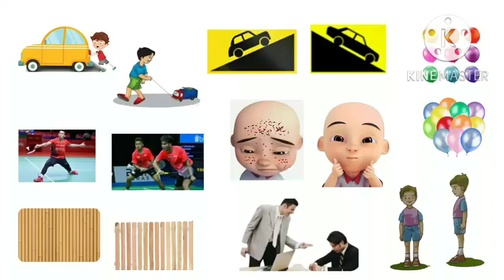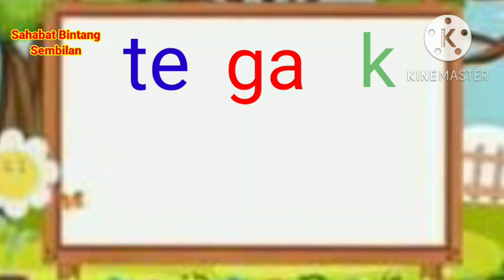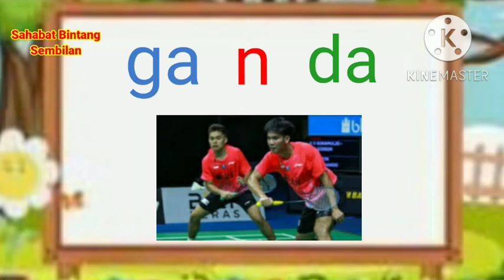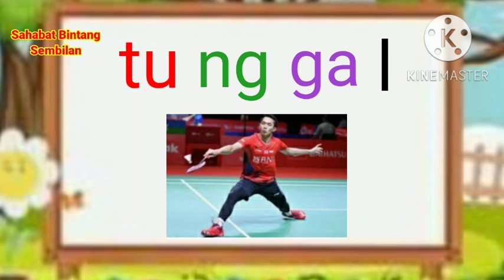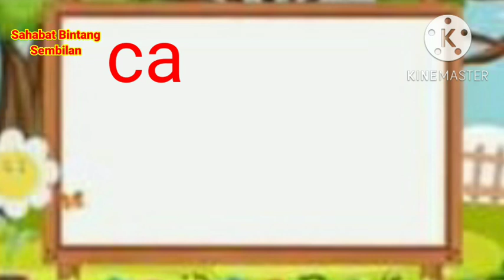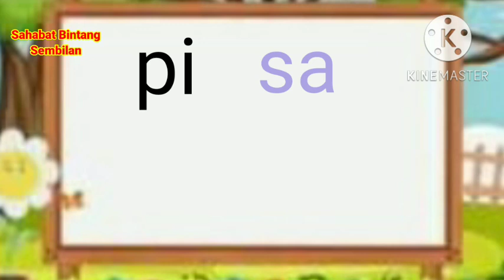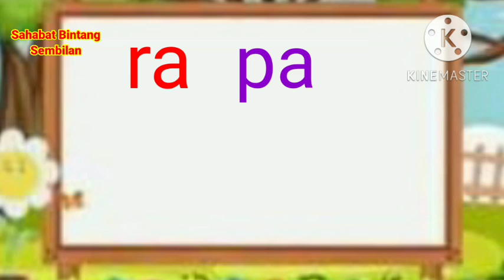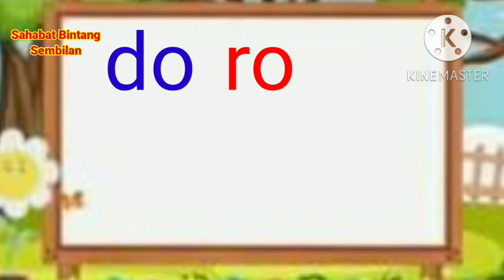Belajar Membaca/Membaca/Belajar Membaca Anak Tk, Paud, Sd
Learn to Read/Phonics for Kids/Lessons for Kindergarten & grade 1/Antonym

読むことを学ぶ/子供のためのフォニックス/幼稚園と1年生のためのレッスン/対義語

읽기 배우기/어린이를 위한 파닉스/유치원 및 1학년을 위한 수업/반의어

Leer lezen/Phonics voor kinderen/Lessen voor kleuterschool en 1e leerjaar/Antoniemen

Lesen lernen/Phonik für Kinder/Lektionen für Kindergarten & 1. Klasse/Antonyme

બાળકો માટે વાંચન/ધ્વનિશાસ્ત્ર/કિન્ડરગાર્ટન અને 1 લી ગ્રેડ/વિરોધી શબ્દો માટે પાઠ શીખો

Aprenda a leer/Fonética para niños/Lecciones para jardín de infantes y primer grado/Antonimos

Impara a leggere/Fonetica per bambini/Lezioni per la scuola materna e la prima elementare/Contrari

تعلم القراءة / الصوتيات للأطفال / دروس لرياض الأطفال والصف الأول / الأشياء

Lär dig läsa/Telefonik för barn/Lektioner för dagis och årskurs 1/Antonymer

Tập đọc/Phonics for Kids/Bài học cho Mẫu giáo & Lớp 1/Từ trái nghĩa

Научете се да четете/Фоника за деца/Уроци за детска градина и 1 клас/Антоними

ကလေးများအတွက် ဖတ်ရန်/Phonics လေ့လာရန်/ သူငယ်တန်းနှင့် 1 တန်းအတွက် သင်ခန်းစာများ/ ဆန့်ကျင်ကွဲလွဲမှုမျာ

Foghlaim conas Léamh/Fónaic do Pháistí/Ceachtanna le haghaidh Kindergarten & Grád 1/Frithainmneacha

Belajar Membaca, membaca, belajar membaca untuk Anak Tk.

Belajar mengeja, membaca anak Tk, cara cepat membaca anak tk, lawan kata.